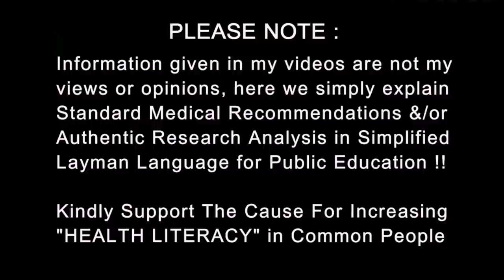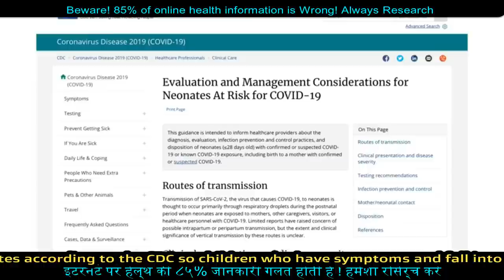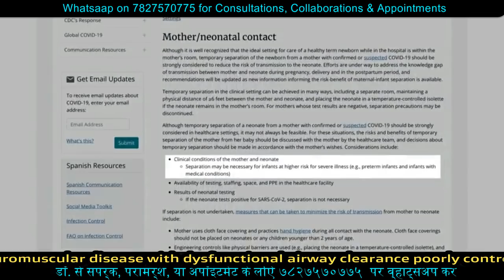क्या माँ से बच्चे मे जाता है Corona Mother to Child Vertical or Direct Transmission | Dr.Education